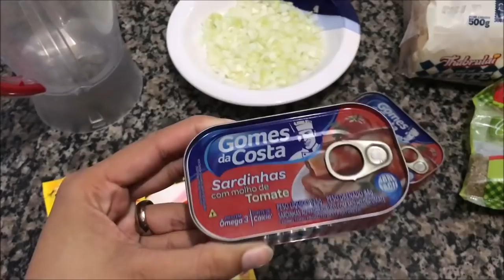3 RECEITAS fáceis para receber VISITAS + FAXINA RÁPIDA | Família jeito loko de ser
oi meus amores, hoje vocês vão ver uma super faxina que vamos fazer em casa para receber visitas, e também vou ensinar 3 receitas faceis para você fazer na sua casa também !!

-INGREDIENTES DAS RECEITAS -

BOLO DE CHOCOLATE

2 xícaras de farinha de trigo
1 xícara de açucar
1 xícara de nescau
1 xícara de oleo
1 xícara de leite
1 colher de fermento
2 ovos

INGREDIENTES DA TORTA DE PRESUNTO E QUEIJO

11 Colheres de farinha de trigo
2 ovos
2 xícaras de leite
1 xícara de oleo
1 colher de pó royal

RECHEIO

300 Gramas de presunto
300 gramas de mussarela
3 tomate

PATÊ

2 latas de sardinhas
2 sachê de maionese
oregano
pão de forma